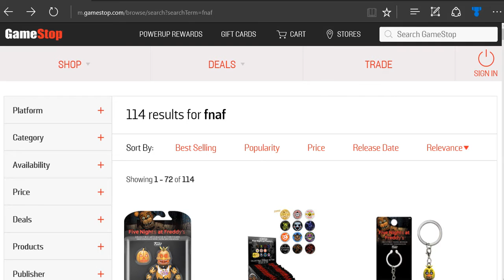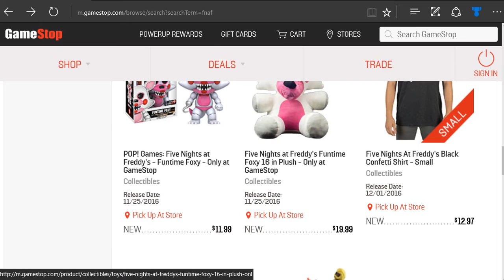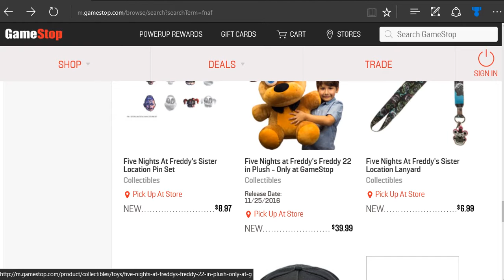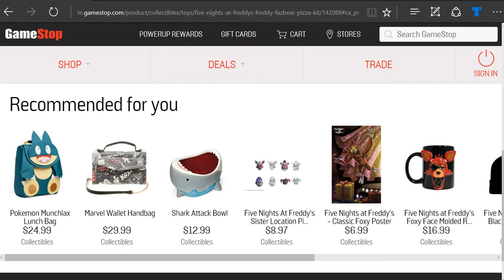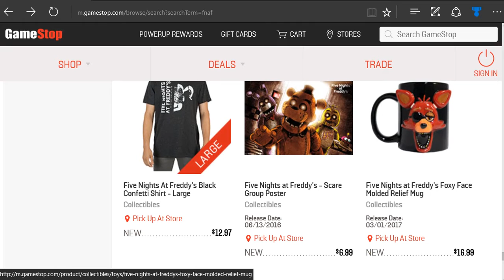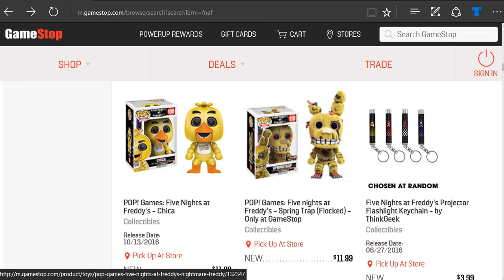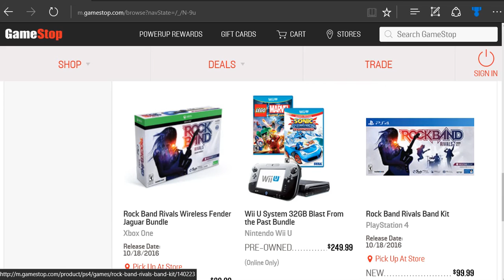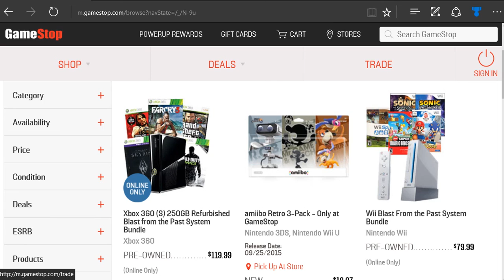Let's Go FNAF Shopping At GameStop.com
Everything is available, new items, and GameStop is being nice for once?